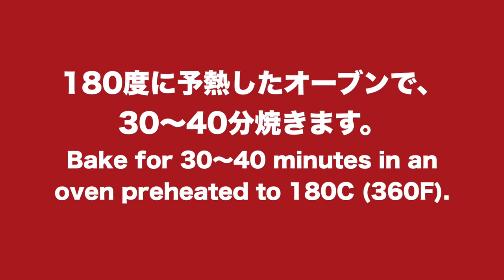最高に美味しいシュトーレンの作り方「How to make "delicious Stollen" （English subtitle)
今日は、みなさんからリクエストをいただいたクリスマスのシュトレンを作りました。
私が、毎年作っているおすすめのレシピです。
少し時間はかかりますが、その分とっても美味しいシュトレンができますので、ぜひ作ってみてくださいね。
クリスマスを楽しみにしながら、少しづつ切り分けて食べてください。
タッパの容器で作れるパンを紹介しています。
このチャンネルでは、料理研究家が誰でも失敗なく作れるレシピをご紹介しています。

ドライフルーツを洋酒に漬け込む
パン生地材料を混ぜて、2倍になるまで一次発酵
ドライフルーツの水気を切る
クルミを粗く刻む
バターに砂糖とアーモンドパウダーを混ぜる
卵を加えて混ぜる
強力粉を振るいながら加えて混ぜる。
パン生地とバター生地をよく混ぜる
ドライフルーツとクルミを入れて混ぜる
丸めて二次発酵
生地を手で伸ばし、内側に折りたたむ
麺棒で生地の表面を2ヶ所押す
180度のオーブンで30〜40分焼く
すぐに溶かしバターをまんべんなく塗る
粉砂糖をたっぷりつけて冷ます

※シュトレン材料
（パン種）
強力粉100g
ドライイースト小さじ1/2(2g)
牛乳50g
熱湯20g

（バター生地）
無塩バター100g
アーモンドパウダー50g
砂糖25g
卵25g
強力粉120g
ドライフルーツの洋酒漬け120g
クルミ50g

（トッピング）
無塩バター50g
粉砂糖50g

（ドライフルーツの洋酒漬け）
レーズン50g
クランベリー30g
イチジク30g
洋酒割合（赤ワイン200ml：ラム酒40ml）

※ライ麦全粒粉
※粗塩（粗塩など調理用のものでOK)
※ドライイースト（赤サフ・青サフ）
　　（赤５００）
　　（赤小分け）
　　（青５００）

※カード
※オーブン（シャープ製３１L)
※オーブン用温度計
※木製ペストリーボード
※大理石
※シリコンマット
※保存用袋
※ブレッドカッティングボード

Introducing bread that can be made in a container.

※Stollen ingredients
(Bread dough)
100g Bread flour
 1/2 teaspoon (2g) instant yeast
50g milk
20g hot water
1 teaspoon (5g) salt
(Butter dough)
100g Unsalted butter
50g almond powder
25g sugar
25g egg
120g bread flour
120g dried fruit pickled in Western liquor
50g walnut
(coating)
50g Unsalted butter
50g powdered sugar
(Dried fruits pickled )
50g Raisins
30g cranberries
30g figs
( 200 ml red wine: 40ml rum)

Today, I made a Christmas Stollen that everyone requested.
This is a recommended recipe that I make every year.
It will take some time, but you can make a very delicious Stollen, so please try it.
While looking forward to Christmas, cut it into small pieces and eat.